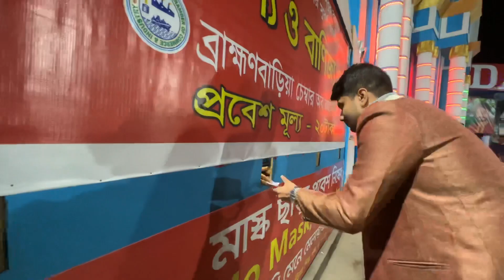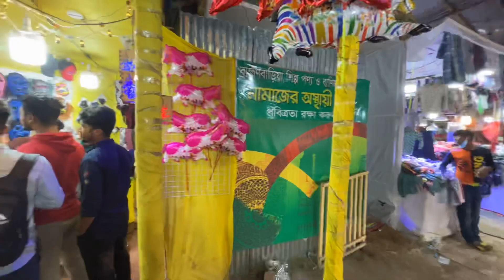Brahmanbaria Banijjo Mela 2022 ॥ব্রাহ্মণবাড়িয়া বাণিজ্য মেলা ২০২২ ॥কাউতলী স্টেডিয়াম মাঠে জমে উঠেছে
প্রতি বছরের ন্যায় অন্যান্য জেলার মতন ব্রাহ্মণবাড়িয়া জেলাতেও আনুষ্ঠানিকভাবে বাণিজ্য মেলার আয়োজন হয় ॥ আগামী ২৩ তারিখ পর্যন্ত এই মেলা চলমান থাকবে ব্রাহ্মণবাড়িয়া শহরে ॥ আমার সবচেয়ে ভালো লাগলো মেলার গেট দিয়ে প্রবেশের সময় মেলা কর্তৃপক্ষের পক্ষ থেকে হ্যান্ড স্যানিটাইজার এবং সেফটি মাস্ক উপহার হিসেবে সবাইকে দিচ্ছে যা এই করোনা মহামারী হতে মেলা দর্শনার্থীদের সুরক্ষা প্রদান করছে ॥ আমি শ্রদ্ধার সাথে ধন্যবাদ জানাই ব্রাহ্মণবাড়িয়া জেলা প্রশাসক মহোদয়কে এমন উদ্যোগ গ্রহণ করার জন্য ॥ বিস্তারিত জানতে চাইলে আপনাদের আমার পুরো ব্লগ টি দেখতে হবে ॥ আমার ব্লগ টি আপনাদের ভালো লাগলে অবশ্যই আপনারা আপনাদের বন্ধুদের সাথে ব্লগের লিঙ্কটি শেয়ার করবেন এবং ভিডিওতে লাইক করে আপনাদের মূল্যবান মতামত গুলো আমাকে জানাবেন ॥ নিচে আমি আমার ফেসবুক পেইজ এবং টিকটক আইডি লিংক দিয়ে দিচ্ছি আপনারা অবশ্যই আমার ফেসবুক পেইজে লাইক ও টিকটক আইডি তে ফলো করে নিবেন ॥ ধন্যবাদ সকল সম্মানিত ভিউয়ার্সদের ॥